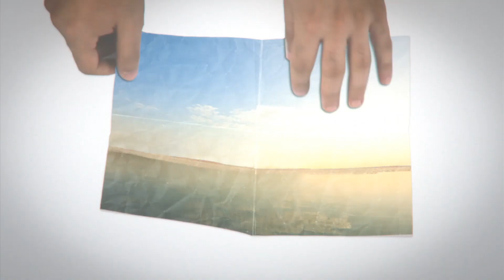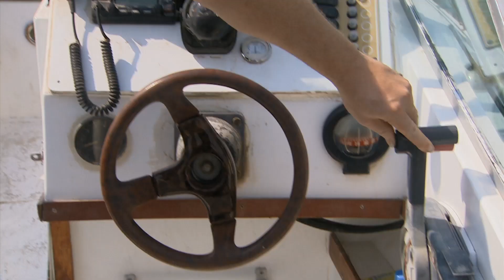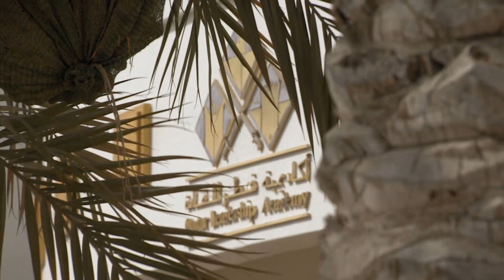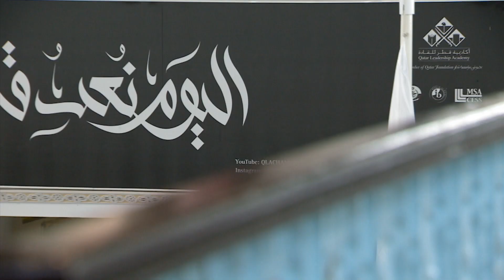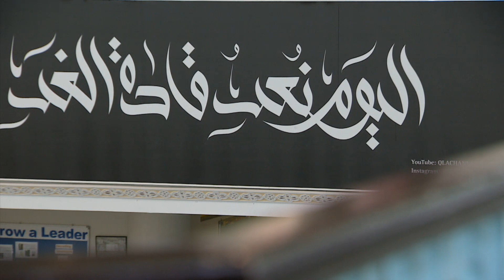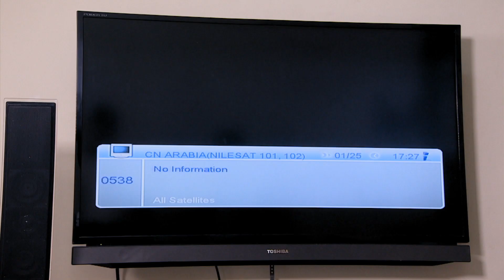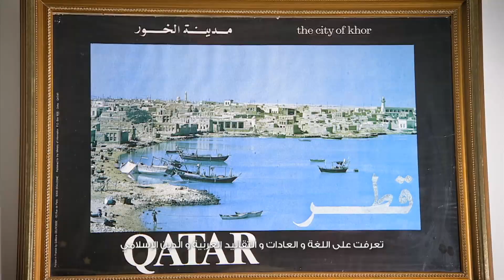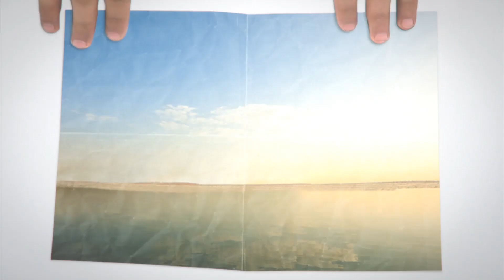في ظلال الدوحة - الحلقة السابعة - 14-12-2015